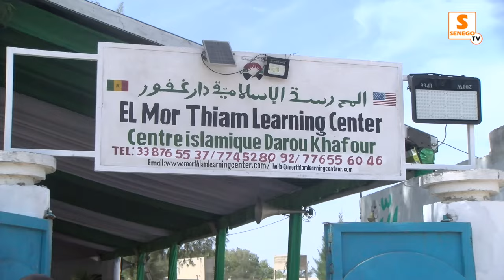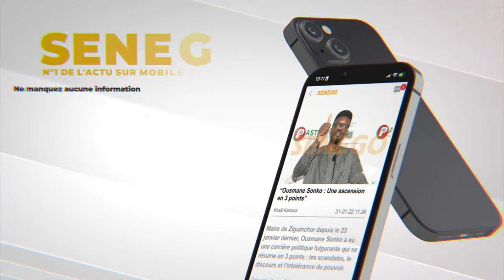L’épouse du père de Akon fait des témoigne émouvants «Louma Akon defal… »